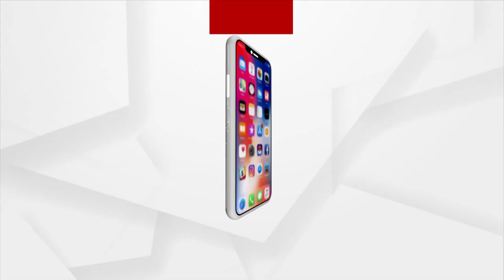Nari Shakti Vandan Bill A Proclamation Of New India's Democratic Commitment: PM Modi | Argus News